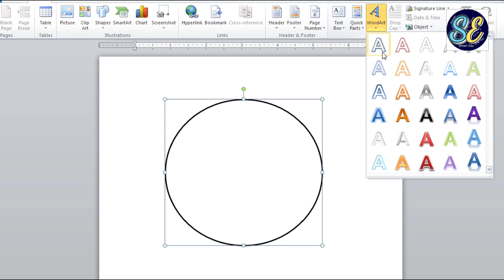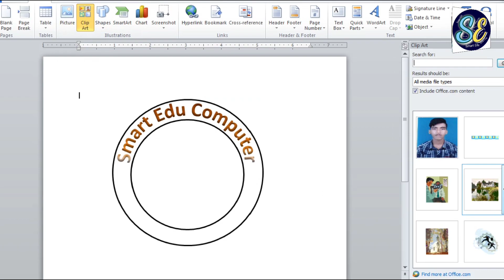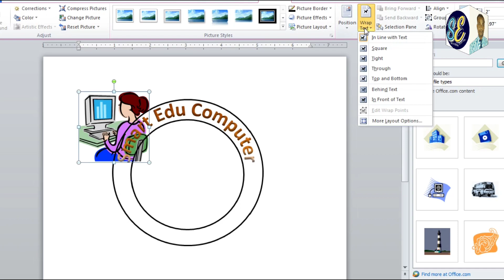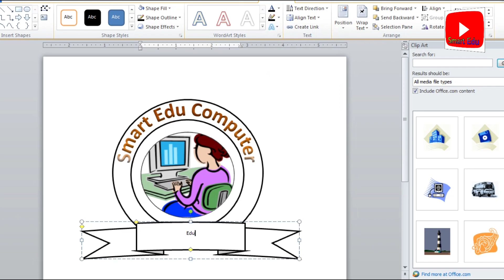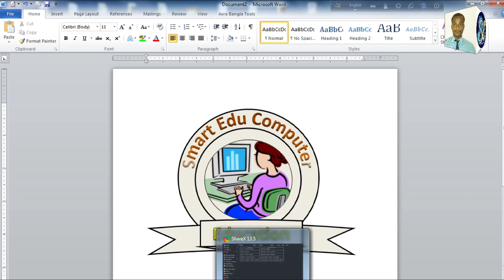How to create logo design in MS Word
Hello Everyone,
You can learn these courses from home at the click of your mouse.
How to Create a Logo in Microsoft Word
Microsoft Word Logo Design Tutorial : How to make logo design in MS Word
Step By Step Logo Design Tutorial in Microsoft Office Word
How to Design a Logo in Word
How to make Professional Circle Logo logo design in ms word
How do I format a logo in word?
How do I create a design in word?
How can I create logo design?
Does Microsoft have a logo maker?

Writer ✍️:- Bidesh Ranjan Ghosh
Voice 🎤 :- Bidesh Ranjan Ghosh